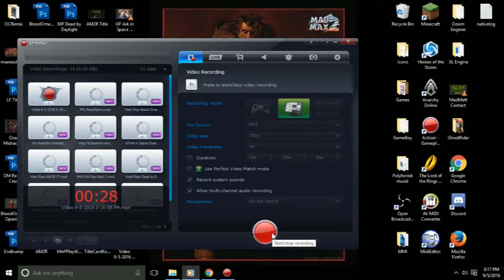Matt Plays: Minecraft - Rosa World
Due to loosing everything in a recent lava drop. Matt decides it's time to restart. But for some reason today the name Rosa is just stuck in his head. So welcome to the Land of Rosa!